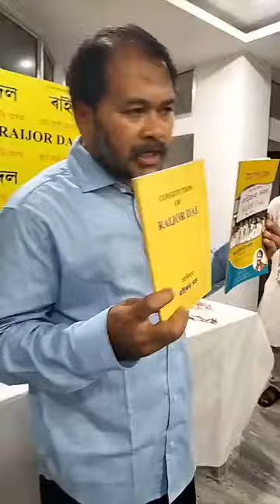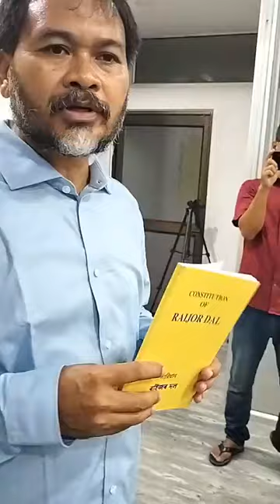অখিল গগৈ উপস্থিতিত ৰাইজৰ দলৰ বিশাল যোগদান কাৰ্যসূচী